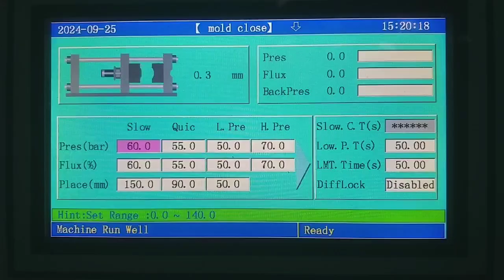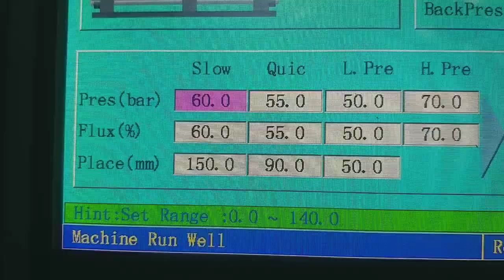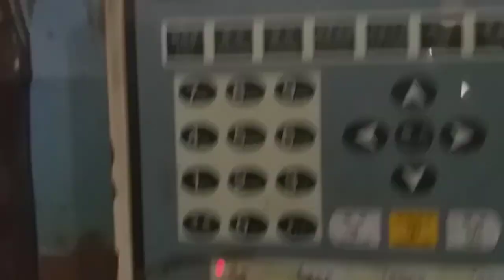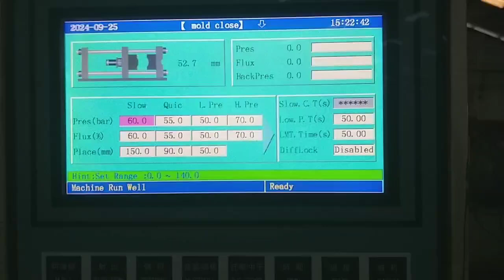TIDAK BISA MOLD CLOSE, MUNCUL COMMENT SLOWLOCK